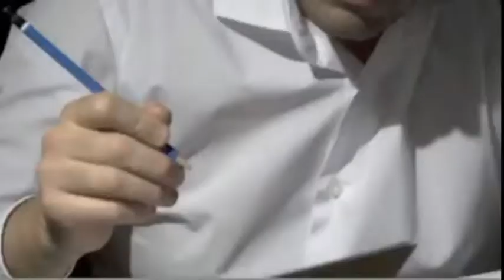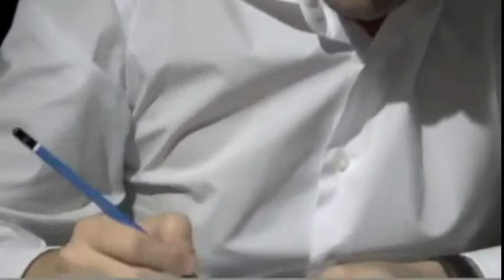Musicals - South Pacific to West Side Story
Three beautiful heart warming clips for the romantics